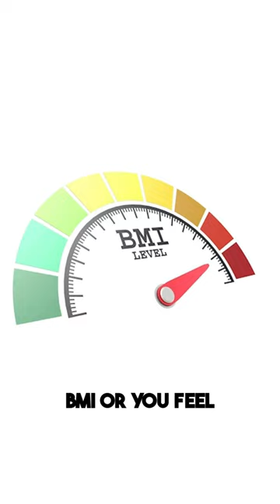Eating for two in pregnancy: Is it really necessary?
Do I really need to be eating for two in pregnancy?

The short answer is no, not exactly. The idea of 'eating for two' doesn't mean doubling your portion sizes.

In fact, its more about quality over quantity

Does this suprise you?

🩺Dr Brooke Vandermolen
👋🏾 Say hi on socials:

Always seek the advice of your physician or other qualified health provider with any questions you may have regarding a medical condition. Never disregard professional medical advice or delay in seeking it because of something you have read or seen on this YouTube channel. The statements made throughout this video are not to be used or relied on to diagnose, treat, cure or prevent health conditions.
In addition, transmission of this Content is not intended to create, and receipt by you does not constitute, a physician-patient relationship with Dr Brooke Vandermolen, it’s employees, agents, independent contractors, or anyone acting on behalf of
Dr Brooke Vandermolen.